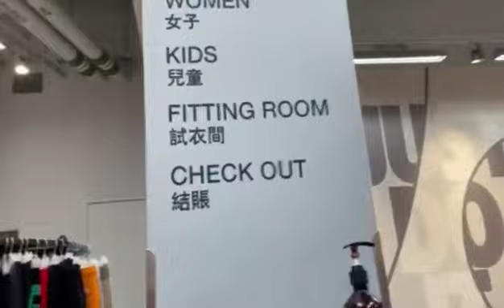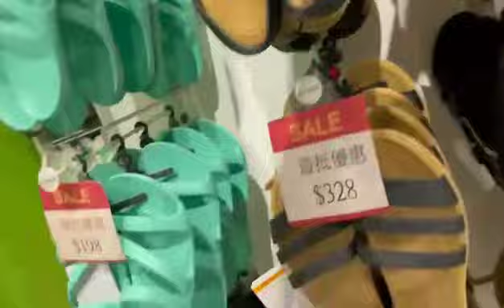TUNG CHUNG SHOPPING MALL | HONG KONG | PART - 2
at Adidas Rebook etc...